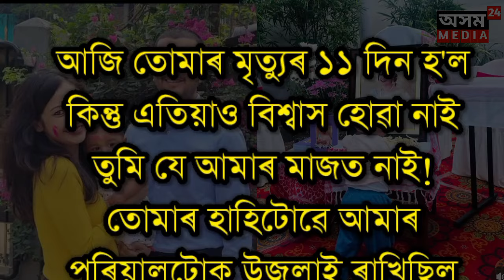আজি তুমি নথকা ১১ দিন হ'ল, লৰাটোৱে সদায় তোমাক বিচাৰি থাকে! | Assam Media 24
Assam Media 24 is the highly popular Assamese news channel from northeast Assam .

দিনটোৰ প্ৰতিটো গুৰুত্বপূৰ্ণ খবৰৰ কাৰণে চাওঁক Assam Media 24 ।
প্ৰতিটো মূহুৰ্তৰ প্ৰতিটো শুদ্ধ খবৰ কেৱল Assam Media 24 ত ।

Assamese Stock market news update
Assamese Today News
Assamese Trader Wife